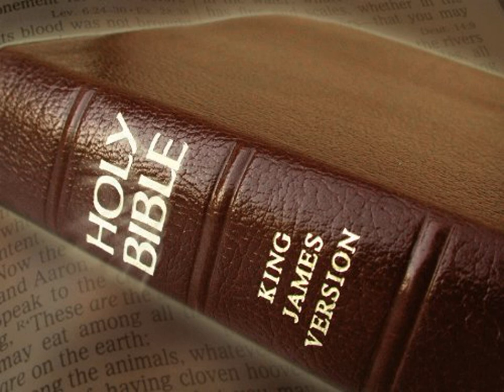King James Version Bible Audiobook Book of Psalm Chapter 104